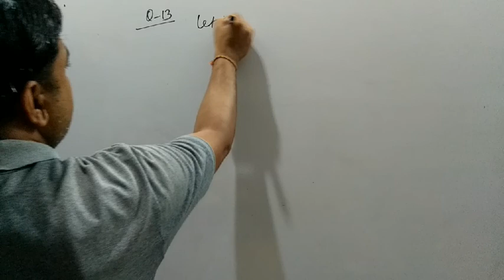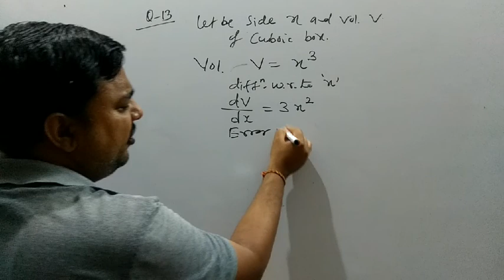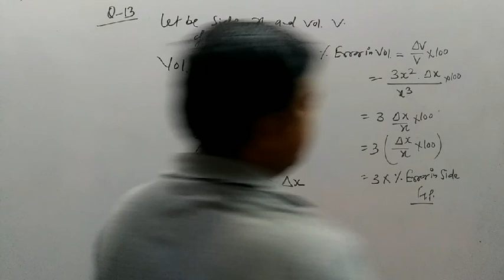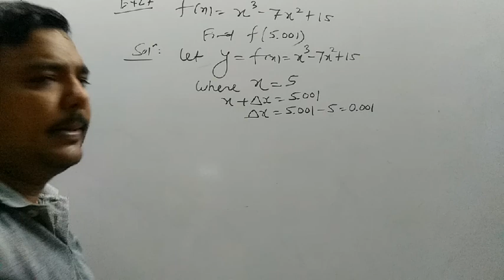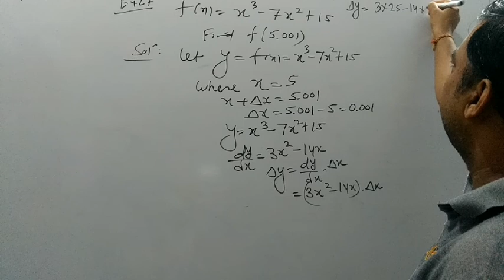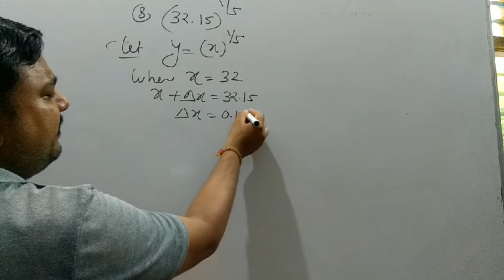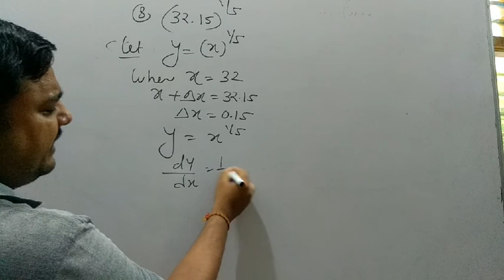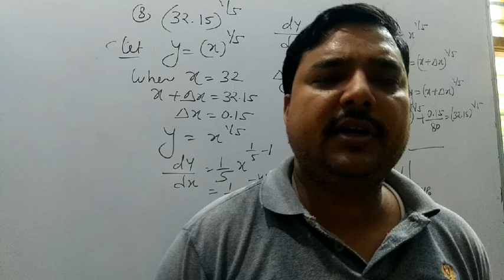Lect 2 Approximation (A.O.D) by Surendra Singh